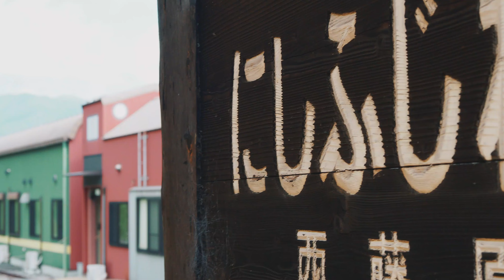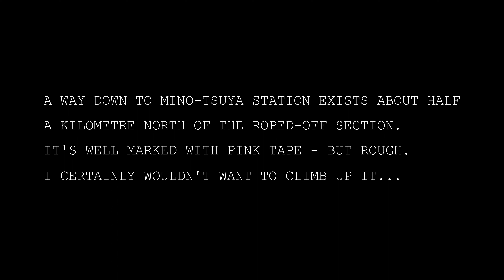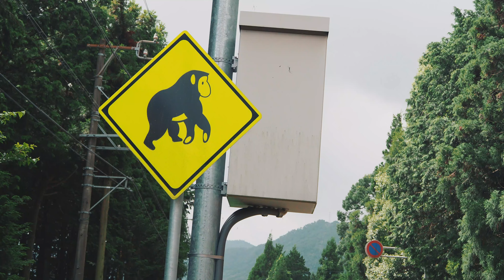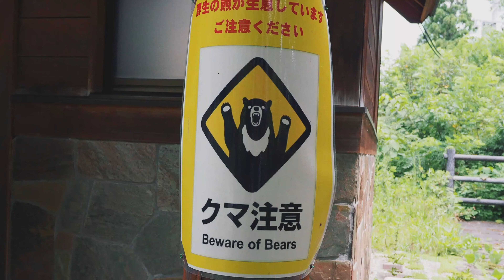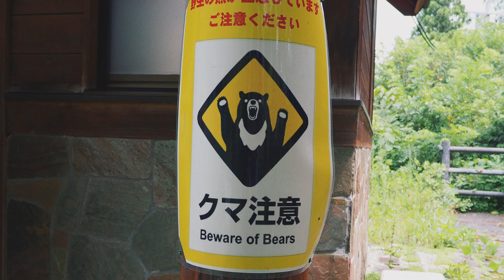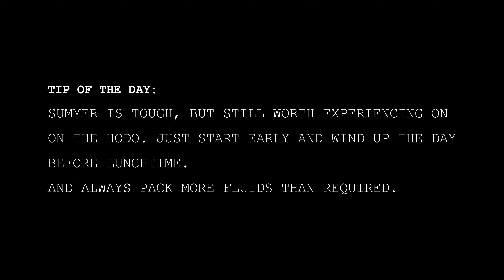Day 28 & 29: Hiking in Japan: Tokai Shizen Hodo 東海自然歩道 a 1500km walk from Osaka to Tokyo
Hiking the Tokai Nature Trail thru-hike (Tokai Shizen Hodo) 東海自然歩道.

Summer slog out of Mie Prefecture...